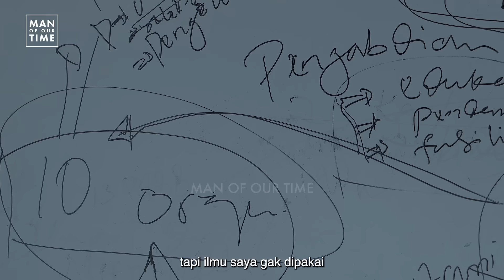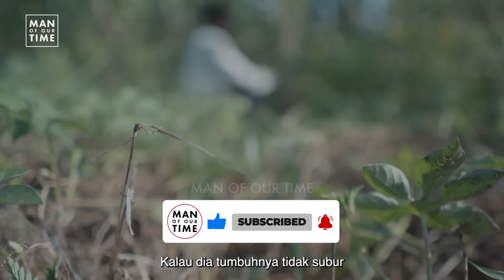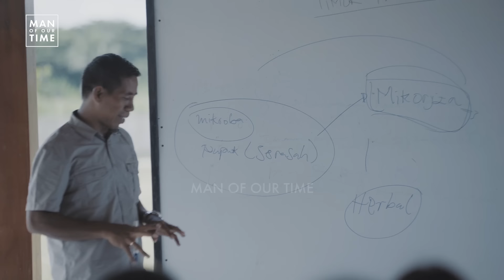KINI SAYA AKAN KELOLA 10RB HEKTAR LAHAN PERTANIAN | PETANI MERDEKA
Di masa sekarang menjadi petani mungkin bukan menjadi sebuah cita-cita, tapi tidak untuk Sancho Suarez Marques pemuda asal Timor Tengah Utara, Nusa Tenggara Timur yang mempunyai cita-cita dan keinginan untuk meningkatkan derajat petani. Sancho atau yang akrab dipanggil Sanchez nekat meneruskan pendidikannya kejenjang yang lebih tinggi dan berhasil lulus pendidikan S2 di Jakarta kembali ke kampung halamannya untuk mendirikan pertanian namun reaksi dari warga sekitar rumahnya mencomooh dengan keputusannya dengan gigih Sanchez akhirnya berhasil membuktikan dengan lahirnya metode tani nusantara yang telah dikembangkannya 3 tahun terakhir.